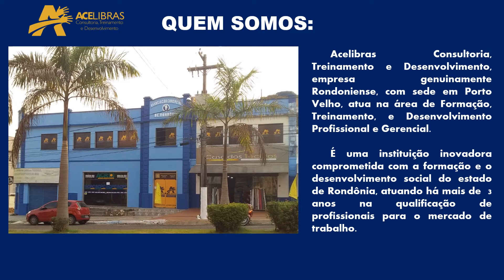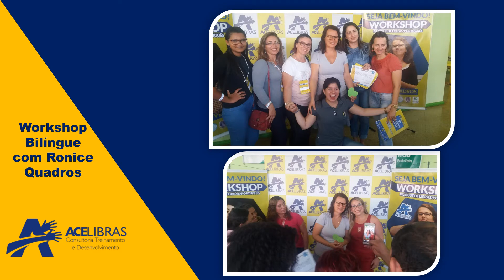PORTFÓLIO CURSOS DE LIBRAS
Nesse vídeo a Acelibras apresenta sua trajetória de cursos e eventos da área de Libras, realizados durante os três anos e oito meses de sua criação.
Acelibras Consultoria, Treinamento e Desenvolvimento, empresa genuinamente Rondoniense, com sede em Porto Velho, atua na área de Formação, Treinamento, e Desenvolvimento Profissional e Gerencial.
Cursos de Capacitação na área de Libras, ofertados pela ACELIBRAS:
É uma instituição inovadora comprometida com a formação e o desenvolvimento social do estado de Rondônia, atuando há mais de  3 anos na qualificação de profissionais para o mercado de trabalho.

👉 Precisa falar conosco? Contatos de Telefone e Whatsapp da Acelibras (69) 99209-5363/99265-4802

*Curso de Qualificação Profissional "COMBO LIBRAS PRÓ" -100 h (Iniciantes, Básico I e II)
*Curso de Qualificação Profissional "COMBO LIBRAS PRIME" -180 h (Básico I e II, Intermediário I e II, Avançado I e II.)
*Curso de Qualificação Profissional em Intérprete Tradutor de Libras/Português
*Curso de Libras IN COMPANY (personalizado para empresas)
*Curso de Libras para Atendimento ao Público - 50 h
*Curso de Libras - Iniciantes - 40 h
*Curso Gramática da Libras (nível fonológico, morfológico, sintático, semântico e pragmático)
*Curso Signwriting - Escrita de Sinais
*Curso Intérprete de Libras no Contexto Midiático: TV e Mídias sociais
*Curso Intérprete de Libras no contexto Jurídico
*Curso Intérprete de Libras no contexto Musical
*Curso Intérprete de Libras no Contexto Político:vinheta de horário político, propaganda...
*Curso Intérprete de Libras no Contexto Religioso
*Curso de Intérprete de Libras no CONTEXTOS ARTÍSTICOS E CULTURAIS - espetáculos, shows.

Sua carreira sinaliza, estude na Acelibras!